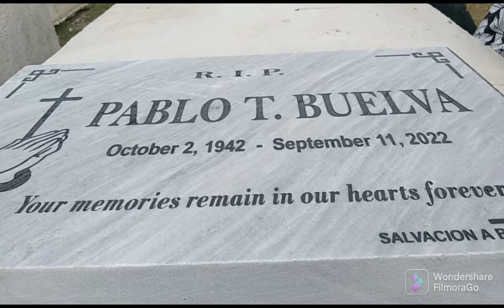Happy 80th birthday in heaven ' Papa Pablo '